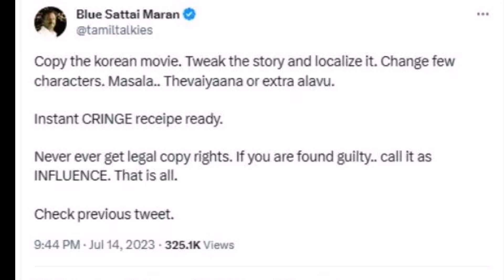கொரியன் படத்தோட காப்பியா "மாவீரன்".! ஆதாரத்தோடு வெளுத்து வாங்கிய ப்ளூ சட்டை மாறன்| Only Tamil Cinema